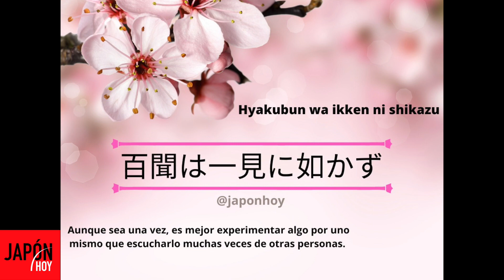"HAPPY DAY" imágenes del programa JH 12.04.23 / JAPÓN HOY TV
"HAPPY DAY" imágenes del programa de JH
Tema musical "Happy Day" interpretado por Claudia Oshiro con imágenes del programa de Japón Hoy del 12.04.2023)
** (Fragmento del programa JAPON HOY TV - 12/04/2023).